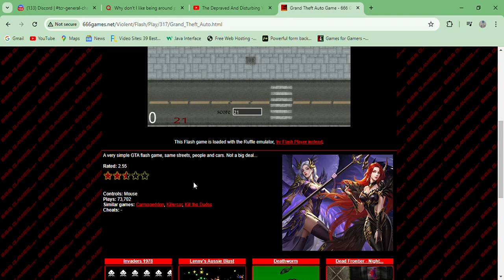Grand Theft Auto - gameplay Flash Disturbing Point and click Violent Racing Game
Not much, just run over as many as you can.

666 Games